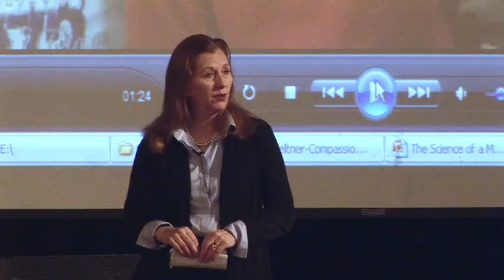Mary Gordon: Meet Baby Mei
Mary Gordon shows a Roots of Empathy classroom and baby in action, explaining how together they help break cycles of intergenerational violence.